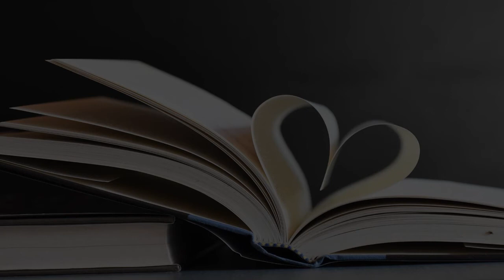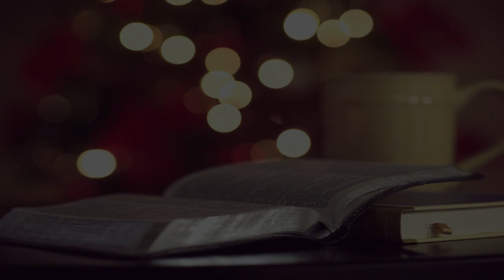Hospitality and Tourism School in Coventry, United Kingdom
Must Watch…. Best Hospitality and Tourism School in Coventry, United Kingdom

This list of Best Hospitality and Tourism School in Coventry, United Kingdom has been compiled by our Education experts after online / offline research combined with the reviews from our users. If you know any institution that we missed, please mention in the comment box below. This list will be updated from time to time.

List:

Coventry College - Henley Campus
Henley Rd

Coventry University
Priory St
Campus university established in 1992

Hereward College
Hereward College, Bramston Cres

Online Business School
Shillingwood House, Westwood Way

Warwick Business School
University Of Warwick, Scarman Rd

CU Coventry
8 Mile Ln

Quality Hotel Coventry
3-star hotel
Laid-back lodging with a sauna & dining

Nailcote Hall Hotel
4-star hotel
Posh bedrooms in a Jacobean manor hotel

Harry Shaw
Mill House, Mill Ln

Best Western Plus Windmill Village Hotel, Golf Club & Spa
3-star hotel
Elegant getaway with golf & a spa

DoubleTree by Hilton Hotel Coventry
4-star hotel
Modern property with a pool & dining

Premier Inn Coventry City Centre (Earlsdon Park) hotel
3-star hotel
Casual budget hotel with free Wi-Fi

TUI Holiday Superstore
10 Warwick Rd

TUI Holiday Store
10 Classic Dr

Travelodge Coventry Binley
2-star hotel
No-frills budget hotel with free Wi-Fi

Hotel ibis Coventry Centre
3-star hotel
Relaxed lodging with dining & a bar

Village Hotel Coventry
3-star hotel
Stylish lodging with a pub & a pool

Premier Inn Coventry South (A45) hotel
3-star hotel
Modern budget hotel & on-site restaurant

Arden University
Arden House, Middlemarch Park

DoubleTree by Hilton Hotel at the Ricoh Arena - Coventry
3-star hotel
Contemporary lodging with a restaurant